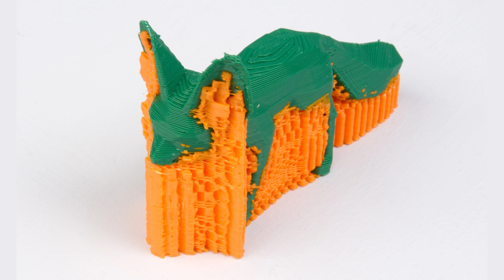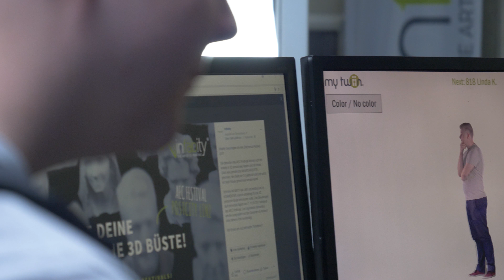3D-Drucker auf dem Vormarsch: Von Massenfertigung bis zu Massenindividualisierung | Watts On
Häuser, Autos oder Organe mithilfe von 3D-Druckern erstellen? Das alles ist bereits Realität! Und in manchen Bereichen lösen 3D-Drucker Fließbandproduktionen zunehmend ab. Vor allem die individuelle Erstellung von Prototypen wird durch 3D-Drucker immer günstiger. Wie der aktuelle Stand der Technologie ist und wie sich beispielsweise Liquid Printing von Rapid Liquid Printing unterscheiden, erklärt Euch Cedric in unserer neuen Folge von Watts On.

Erfahre mehr über den Zentralverband Elektrotechnik- und Elektronikindustrie e.V. auf unserer

ZVEI – Die Elektroindustrie. Der Zentralverband Elektrotechnik- und Elektronikindustrie e. V.  ist nah an den Zukunftsthemen unserer Zeit und gestaltet den digitalen Wandel maßgeblich mit. Für über 1.600 Mitgliedsunternehmen setzt sich der Verband als Impulsgeber der Elektroindustrie für die Interessen einer der innovativsten Industriebranchen Deutschlands ein. Im Fokus liegt weit mehr als die reine Technologie: Der Mensch steht in den fünf Leitmärkten Industrie 4.0, Energie, Mobilität, Gesundheit und Gebäude im Mittelpunkt. Daneben geht es auch um die Querschnittsthemen Cybersicherheit, Gesellschaft und Umwelt sowie Bildung und Forschung – für eine innovative und erfolgreiche Zukunft.